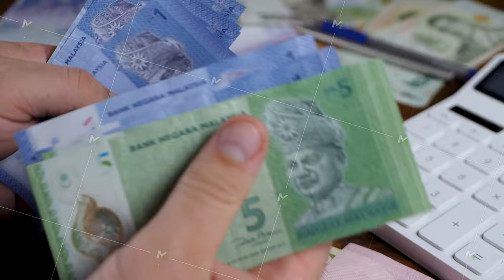Accountant's hand counts malaysian MYR ringgit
Accountant's hand counts malaysian MYR ringgit. Banknote bill currency of Malaysia. Money or cash revenue. Electronic calculator on brown wooden desk. Investment and success, financial prospects